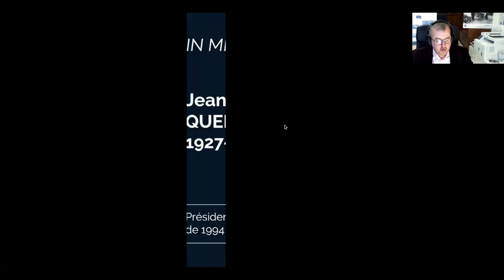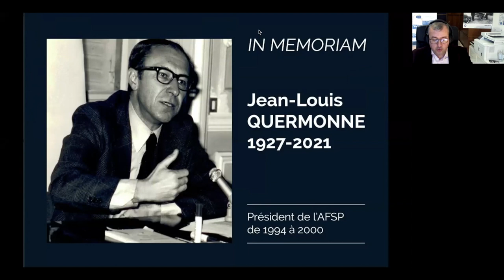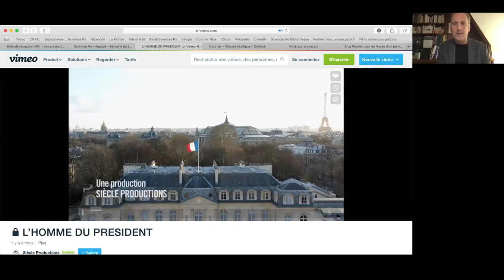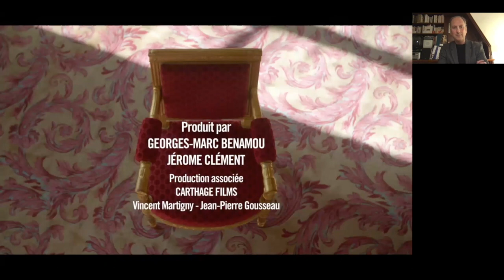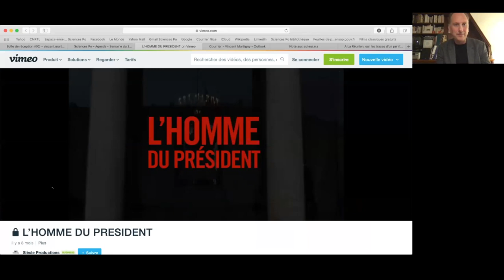WEBINAIRE Poli(cri)tique #3 : L’EXERCICE DE L’ETAT : LES ENTOURAGES DANS LA DECISION GOUVERNEMENTALE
Retrouvez en replay et en intégralité le troisième webinaire Poli(cri)tique de l'Association Française de Science Politique sur le thème « L’exercice de l’Etat : les entourages dans la décision gouvernementale ».

Ce troisième webinaire de l’AFSP est consacré aux entourages de Matignon et de l’Elysée dans la décision gouvernementale. Il ambitionne d’interroger la place et le rôle des conseillers du Prince et des rouages centraux de l’Etat dans le gouvernement de notre pays. Il est organisé à la suite du numéro 171 de la Revue française d’administration publique (2019/3) sur la coordination du travail gouvernemental, dirigé par Delphine Dulong et Brigitte Gaïti avec les contributions de Jean-Michel Eymeri-Douzans et Michel Mangenot, et dans la perspective du film documentaire de Vincent Martigny L’Homme du Président (60′) sur les secrétaires généraux de l’Elysée diffusé le 14 février 2021 sur France 5.

Avec la participation de :

- Delphine Dulong, professeure à l’Université Paris 1, CESSP
- Jean-Michel Eymeri-Douzans, professeur à Sciences Po Toulouse, LaSSP, président du Groupe européen pour l’administration publique
- Brigitte Gaïti, professeure à l’Université Paris 1, CESSP
- Vincent Martigny, professeur à l’Université de Nice et à l’Ecole polytechnique

Webinaire organisé et animé par Michel Mangenot, Secrétaire général de l’AFSP